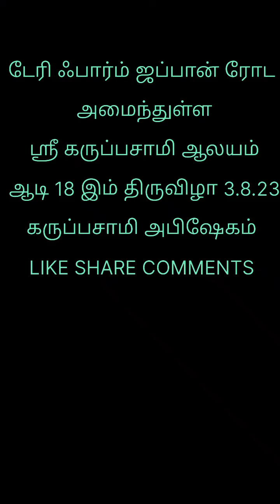டேரி ஃபார்ம் ஜப்பான் ரோடு அமைந்துள்ள ஸ்ரீ கருப்பசாமி ஆலயம் ஆடி 18 இம் திருவிழா அபிஷேகம் பூஜை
டேரி ஃபார்ம் ஜப்பான் ரோடு அமைந்துள்ள ஸ்ரீ கருப்பசாமி ஆலயம் ஆடி 18 இம் திருவிழா 3.8.23அபிஷேகம் பூஜை
ப்ளீஸ் சபோர்ட் அவர் சேனல் எஸ் குமார் அந்தமான்
THANKS FOR ALLYOUTUBER